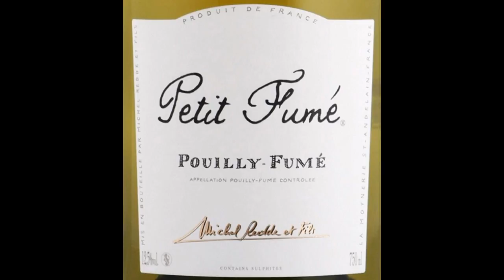Wine Tasting with Simon Woods: Michel Redde et Fils ‘Petit Fumé’ Pouilly Fumé 2015, Loire, France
A bit too ripe? Simon Woods prefers his Sauvignon a little crisper than this

Michel Redde et Fils ‘Petit-Fumé’ Pouilly-Fumé 2015, Loire, France (£15.99 Dickens House Wine Emporium, Handford Wines, Stonewines)